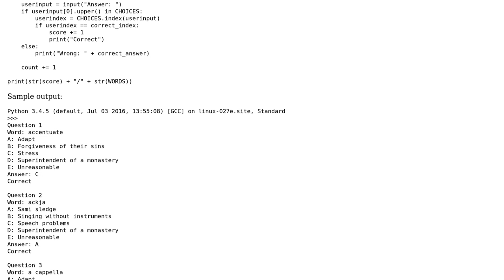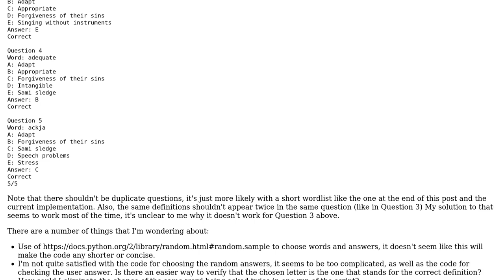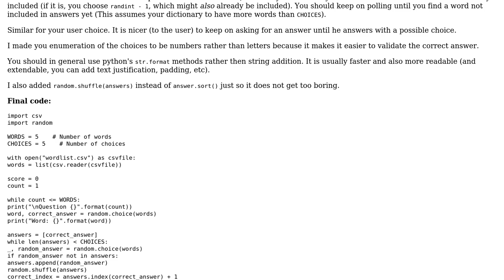Code Review: Python Word definition practice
With thanks & praise to God, and with thanks to the many people who have made this project possible! You are responsible for your own actions.